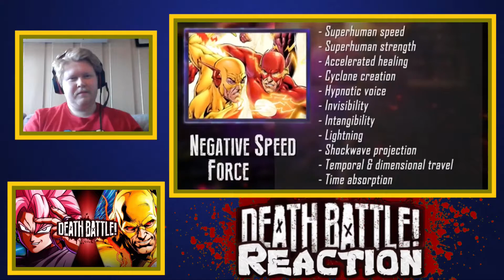DEATH BATTLE! Reaction | Goku Black VS Reverse-Flash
Let's Watch a DEATHBATTLE as it's Dragon Ball's Black Goku VS DC's Reverse-Flash, and let's see who would win